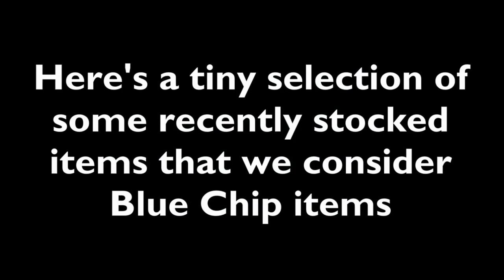Blue Chip collectables at eil.com March 2023 – Rare Investment grade Vinyl Records & Memorabilia